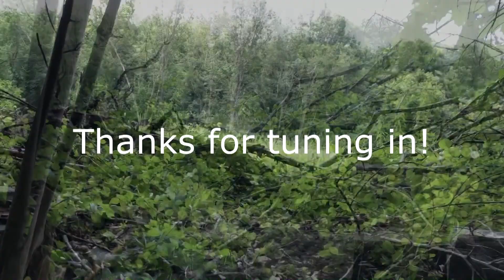grooving to some URBEX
LIKE THE TITLE SAYS GGROVING TO SOME URBEX